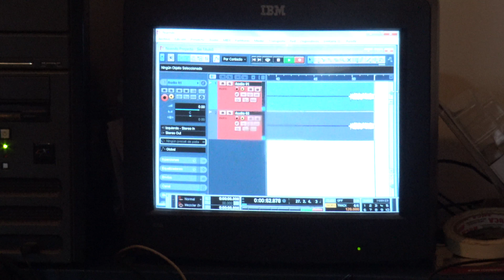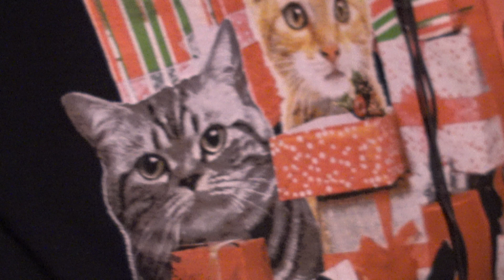'Aiyah' por La Metamorfosis del Vampiro - Sesione' #28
Video promocional del track 6 de "Rock Villero 3".